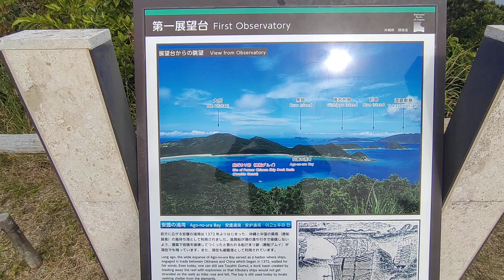20230314座間味島高月山展望台眺め１